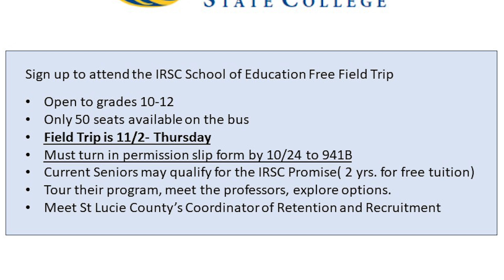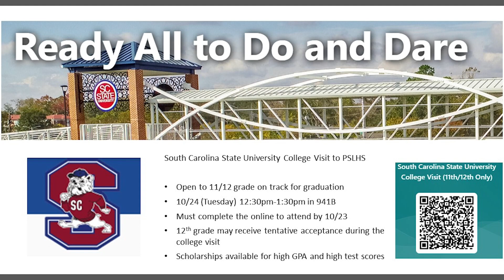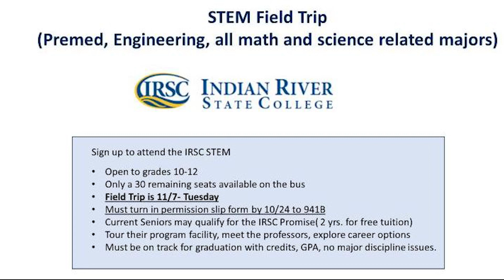JTV NEWS Thursday 10 26 23